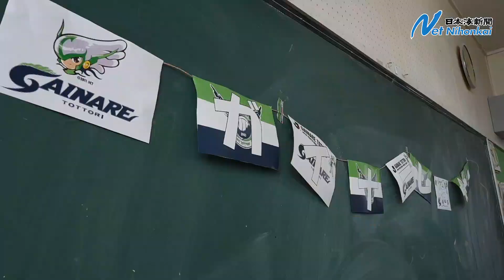米子市内の小中学校でガイナーレ給食 日本海新聞